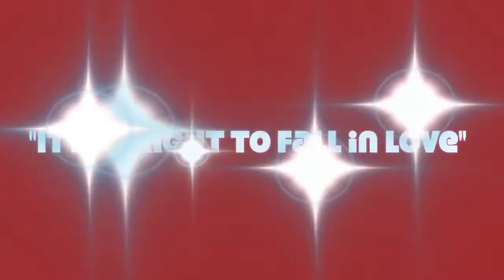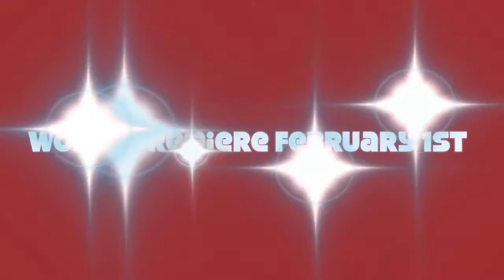Jonathan Miller "It's Alright to Fall in Love" Behind the Scenes 1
Take a look at behind the scenes for my new music video for "It's Alright to Fall in Love!"